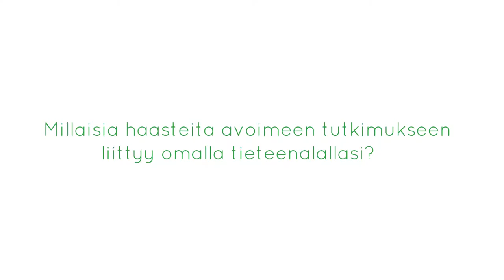Avoimen tutkimuksen haasteet - Liina-Kaisa Tynkkynen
Liina-Kaisa Tynkkynen, tutkijatohtori Tampereen yliopiston Institute for Advanced Social Research tutkijakollegiumista kertoo millaisia haasteita avoimen tutkimuksen tekoon liittyy hänen tieteenalallaan ja minkä asian edistäminen helpottaisi avoimen tutkimuksen tekoa eniten.